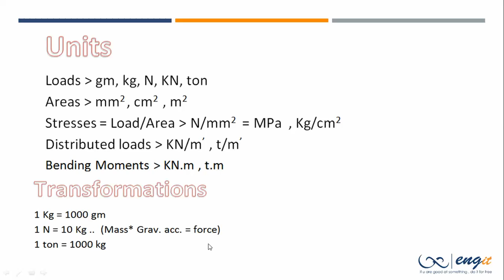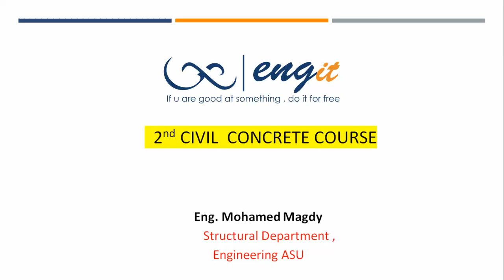intro and Units